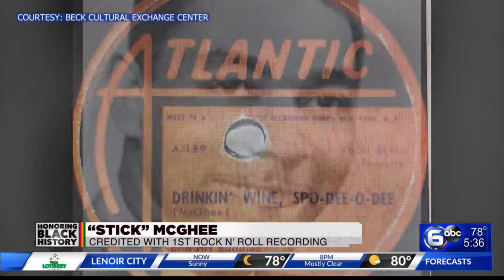Who is 'Stick' McGhee?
'Stick' McGhee, born in Knoxville, is credited with creating one of the first rock n' roll recording.